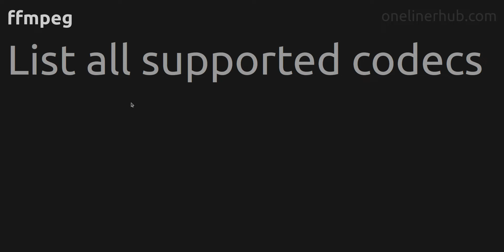List all supported codecs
Code issue: List all supported codecs
Technology: ffmpeg